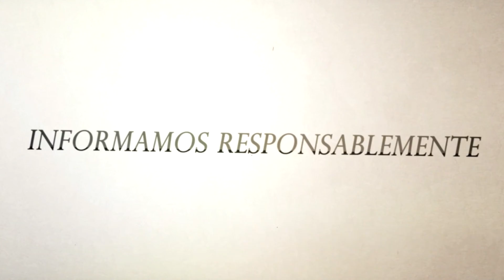COMISIÓN NACIONAL DE EMERGENCIAS REPORTA 52 INCIDENTES EN LA ZONA SUR DE COSTA RICA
Las afectaciones se reportaron en Buenos Aires, Osa y Golfito.